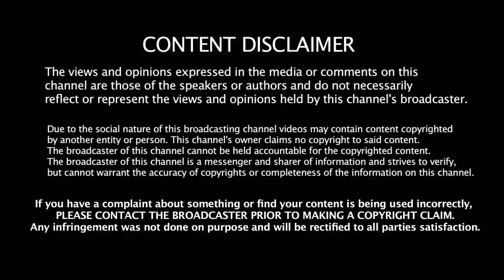வருங்கால முதல்வரா..! அமெரிக்க ஜனாதிபதியா..!! | Vishal Speech In Irumpu Thirai 100 Days Celebration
வருங்கால முதல்வரா..! அமெரிக்க ஜனாதிபதியா..!! | Vishal Speech On Irumpu Thirai 100 Days Celebration